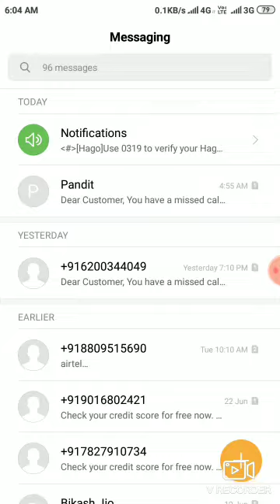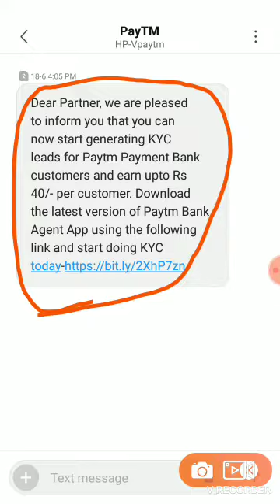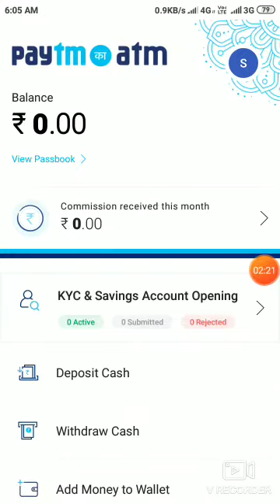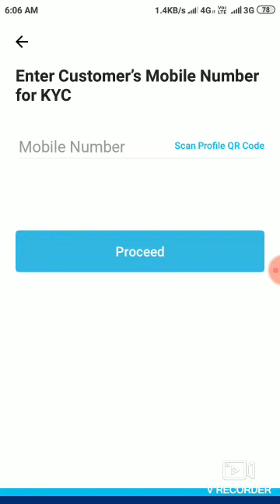Paytm का ATM Apps से KYC Options चालू कैसे करे For All Bc Agent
Download Paytm का ATM Apps

Instagram followers

जय भारत माता कि ,  जय माता दी

Hello friends. आप का स्वागत है मेरा चैनल online Sewa Mai